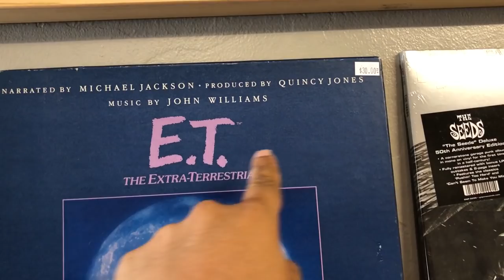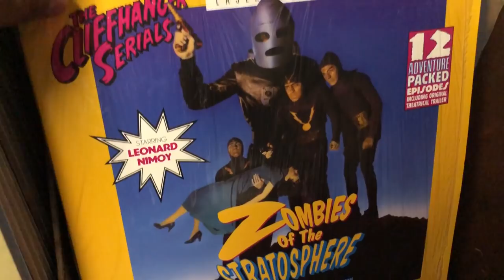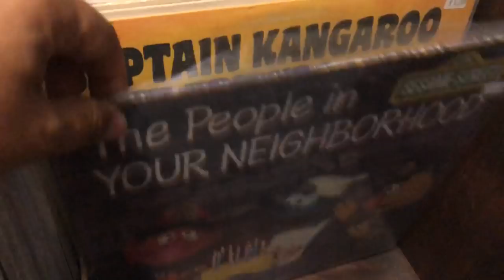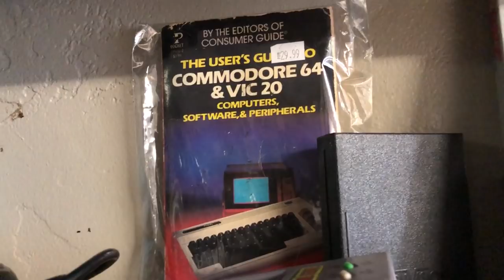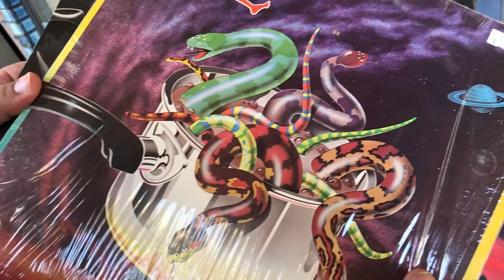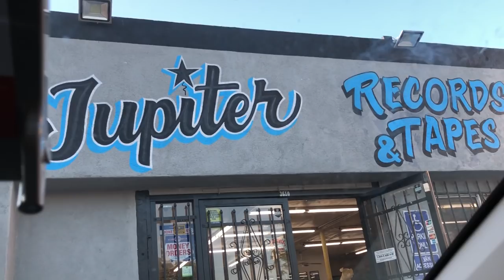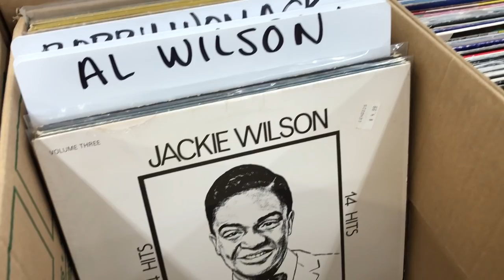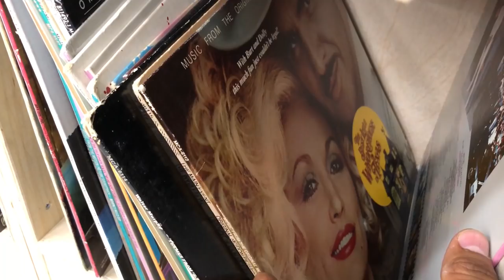En Vinyl #57 Visita Jupiter Records & Tapes Red Brontosaurus ► Juegos Juguetes y Coleccionables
visita a las tiendas Red Brontosaurus Records y Jupiter Records & Tapes San Diego California, descubre que encontre